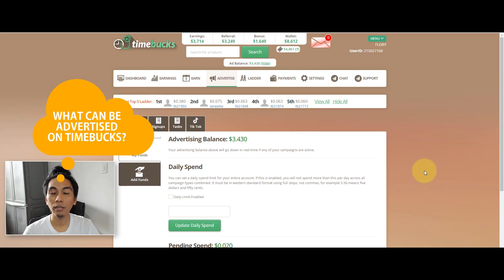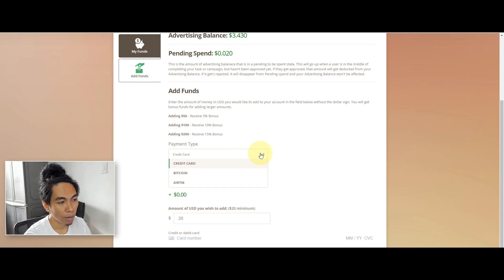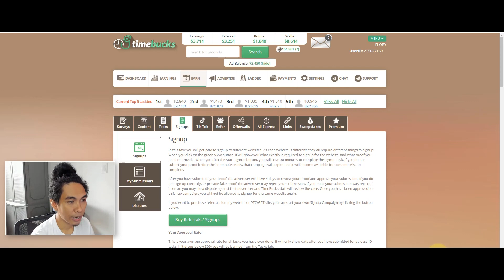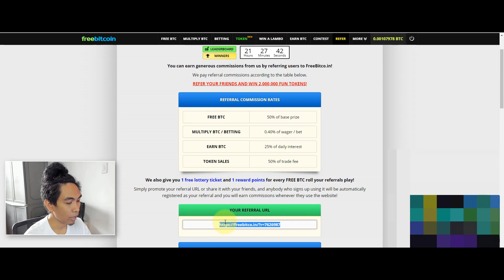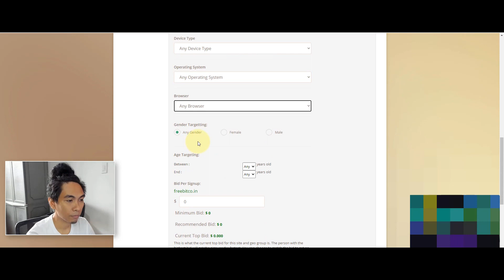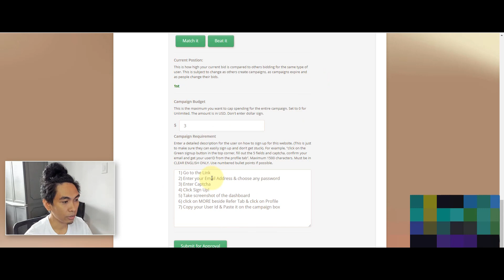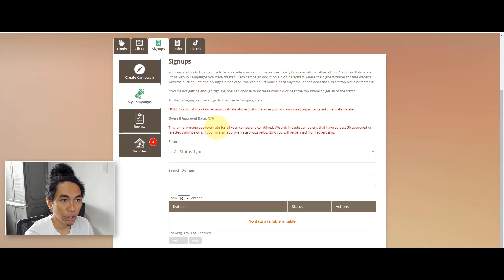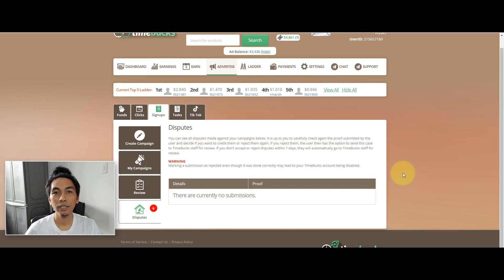BUY REFERRALS ONLINE FOR ANY WEBSITE | REFERRAL SIGNUPS | @TimeBucks Advertising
Signup to TimeBucks (Get $1 Bonus)

Welcome to @TheFMStore YouTube Channel
In this video, I've shown how to add advertising funds, create signup campaign, and discussed functionality of other tabs.

ABOUT TimeBucks
TimeBucks is a reward site where you can earn real cash for performing various tasks and activities that you already do every day. You can earn cash from doing things such as taking surveys, posting on social media, watching videos, voting, installing free apps, playing games, and more! TimeBucks is unique from other reward sites because we pay in real cash instead of gift cards. They also pay weekly with a minimum payout of $10.

EQUIPMENT
Camera: Logitech Brio with 4K Ultra HD Video & RighLight 3 with HDR